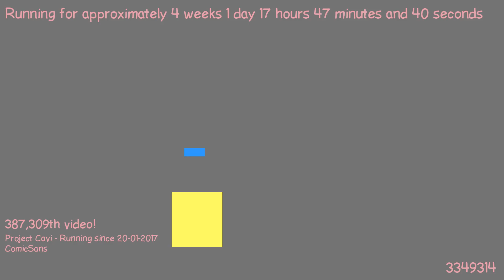1487519504 - Webdriver Cavi - H